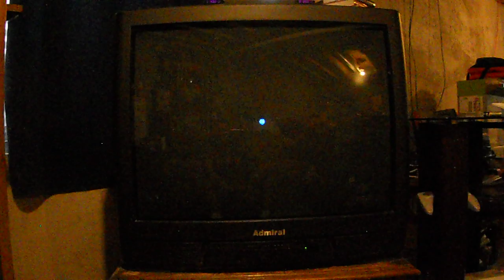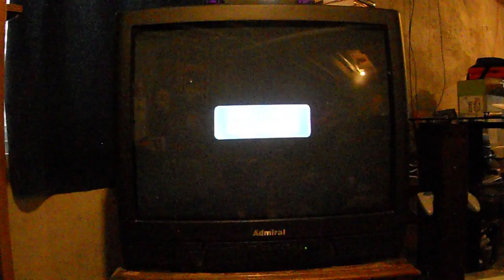Let's Play: Super Mario Galaxy - Episode 23 - Dark Matter and Bowser